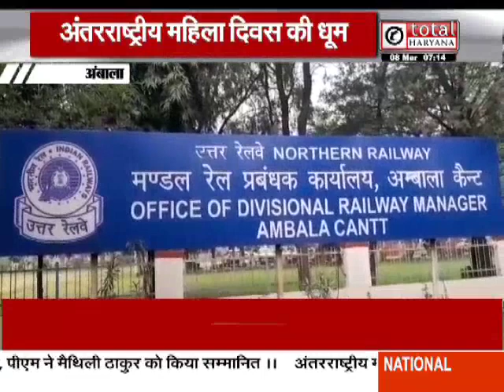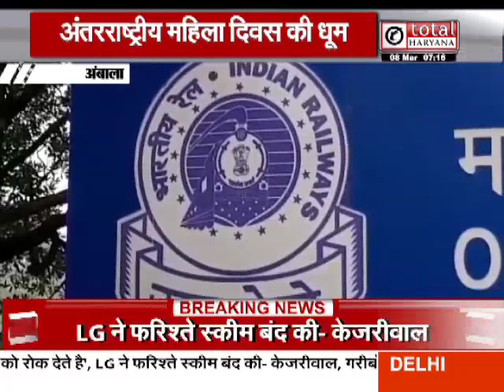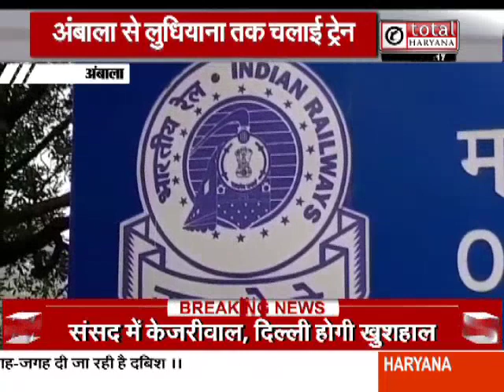महिला दिवस पर नारी शक्ति को सलाम, महिला स्टाफ ने चलाई अंबाला से लुधियाना तक ट्रेन